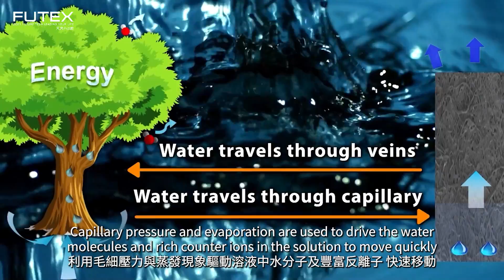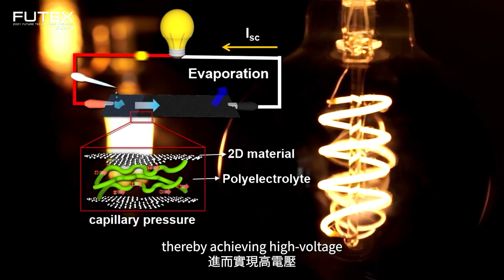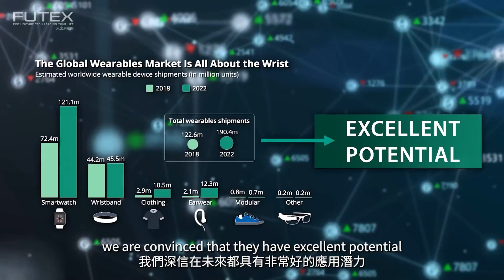FUTEX2021－SPOT：可撓式滴水發電隨身電源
Bendable Water-enabled Portable Power Banks：
Our team has developed a layer-by-layer hydrophilic membrane as the “bendable water-enabled portable power banks”. It is bendable, cost-effective, lightweight, environmental-friendly, and high-efficient. Moreover, it could achieve high-voltage , high-current  and long-lasting power output by dropping a few drops of DI water, which can be described as a "black technology" towards green clean energy.